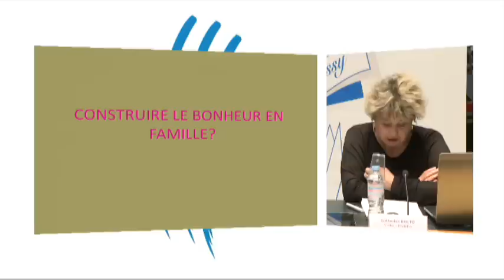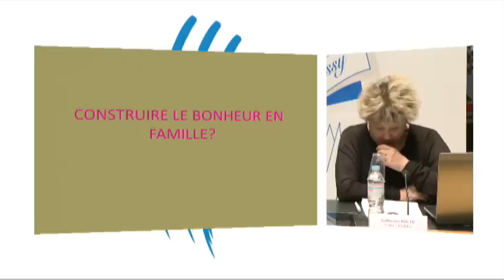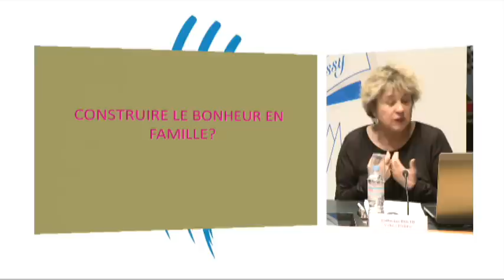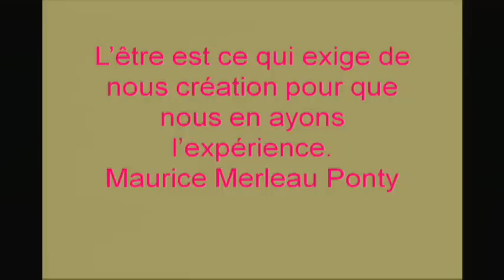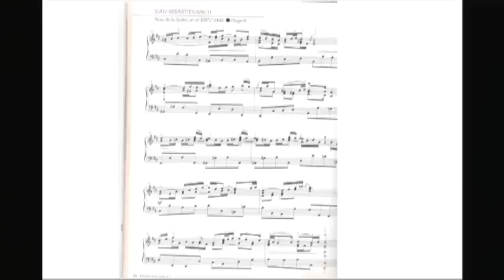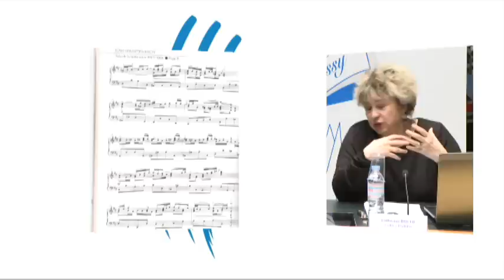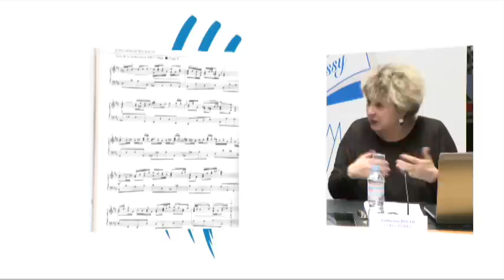Le bonheur en famille avec Catherine Dolto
Pour clore le cycle des Entretiens d'Issy consacré au bonheur, Catherine Dolto, médecin pédiatre, a évoqué le 21 mai la famille, une autre source de bonheur !